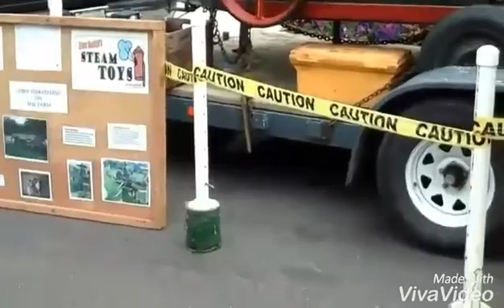Vlad at the Peach Festival 2015 : Part 2 : From last year : Enjoy the rest of this video :)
By Vlad J Bonaventura :)